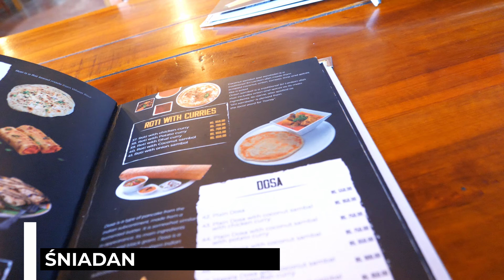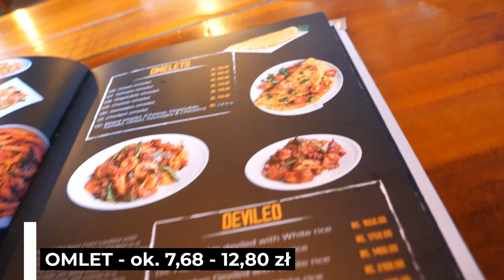MAŁPA SIĘ NA NAS RZUCIŁA 🤬 - TU NIKT NIKT NIE BĘDZIE SIĘ NUDZIŁ! ZWIEDZAMY ELLA i OKOLICE 🛵 💨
Pora na najpiękniejszą część Sri Lanki! Zaczynamy od słynnego wiaduktu i jednego z najwyższych wodospadów. Wsiadamy na skuter i ruszamy w drogę. Kto zna nas dobrze wie, że nie obędzie się bez problemów. Skutery lubią odmawiać nam posłuszeństwa. 😅